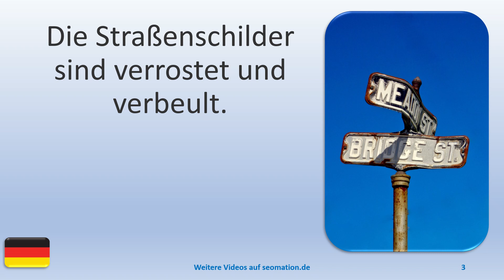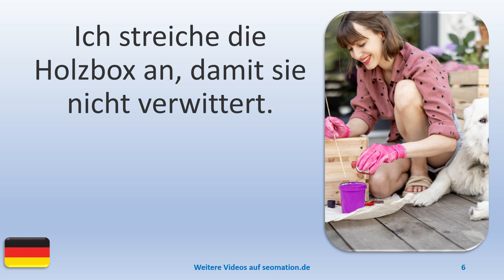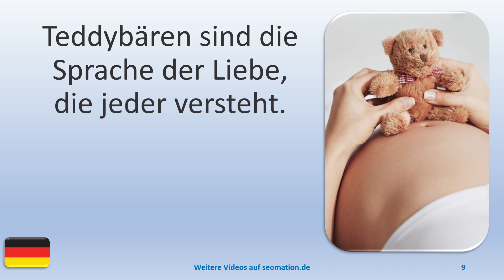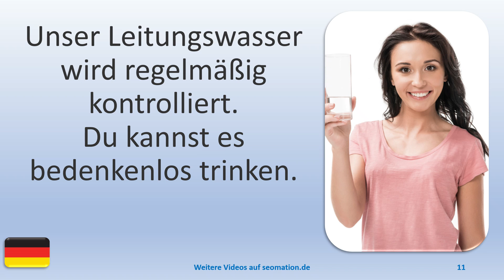▶️5780▶️ Ich lerne Deutsch mit Texten und Bildern in unterschiedlichen Situationen.